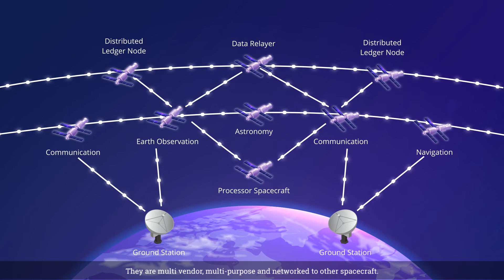Decentralized Satellite Infrastructure: The Growth of Future Space and Fintech Applications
SpaceChain is building an alliance consortium towards the creation of a Decentralised Satellite Infrastructure (DSI), a mesh-network of heterogeneous spacecraft owned and operated in Low Earth Orbit (LEO) by multiple parties in multiple jurisdictions. Spacecraft may join or depart the constellation at any time via a blockchain registry, as long as the crafts meet minimal economic, technical and regulatory requirements sufficient to ensure the long term health and resilience of the constellation.

Founded in 2017, SpaceChain is a community-based space platform that combines space and blockchain technologies to build the world’s first open-source blockchain-based satellite network, allowing users to develop and run applications in space.